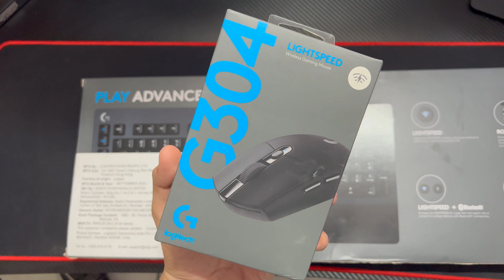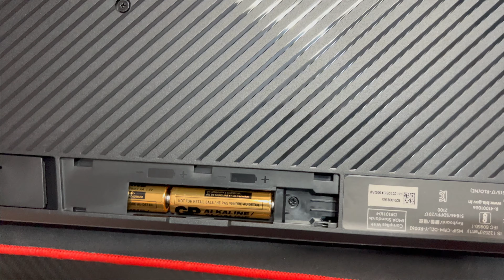I Got Gifts from my subscriber | Thank you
This gifts are really special for me, thank you siddharth rajpal bhai for this amazing gifts.